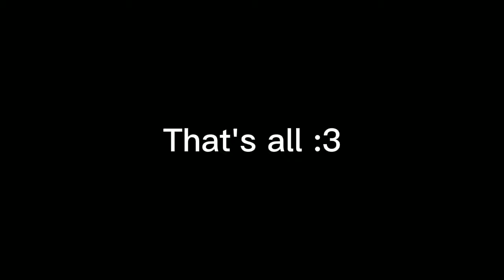If "My Inner Demons" meet the "UWU cat"🤮🤮(funny moments)(Gacha Club)||•Kimberly•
Im really sorry guys for not posting in 4 days(I'm kinda busy at house chores & modules).     :(